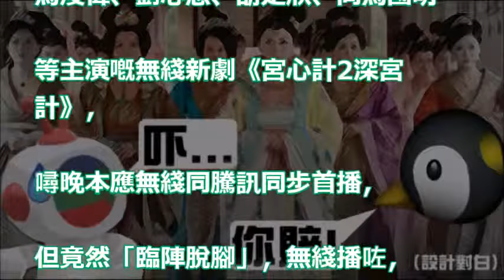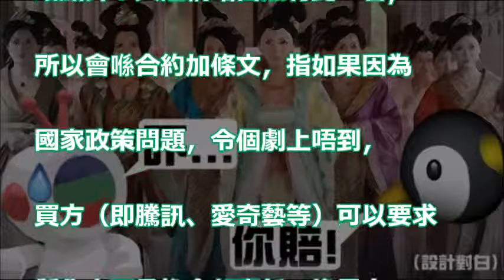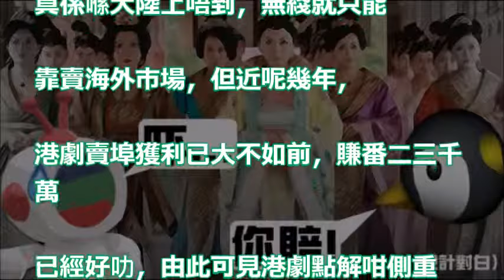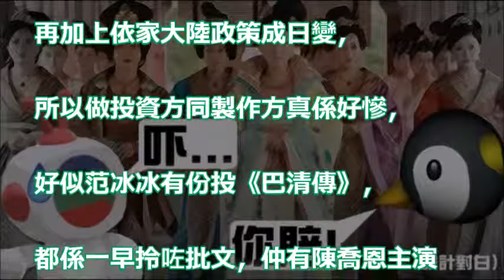【《深宮計》大陸禁播】傳修改情 節求復播 騰訊隨時甩身 無綫點算好？